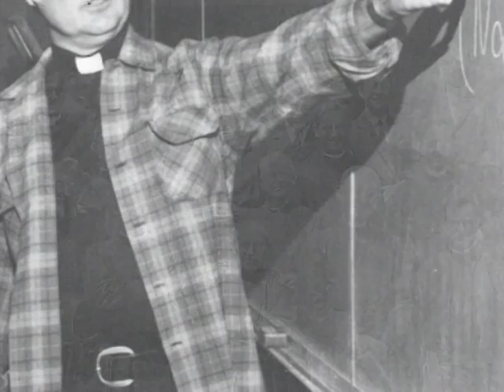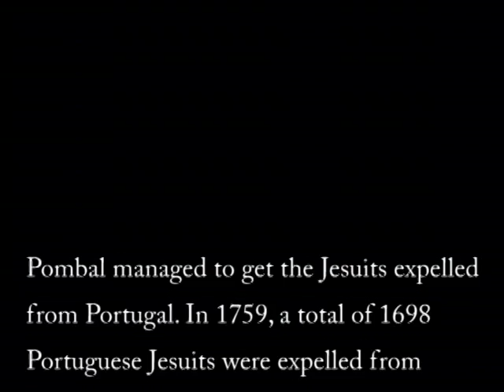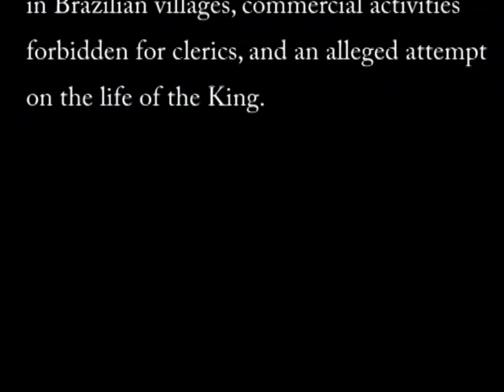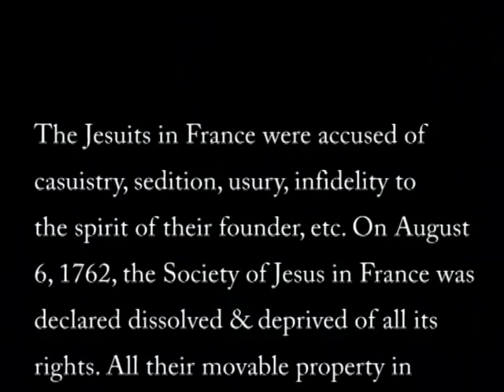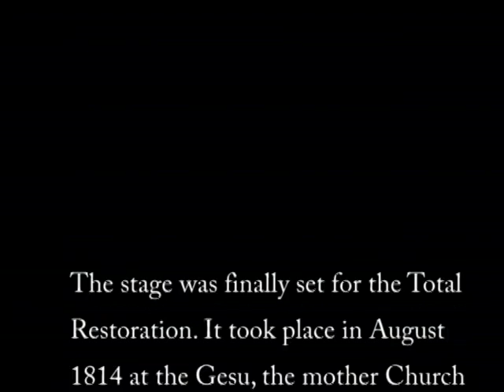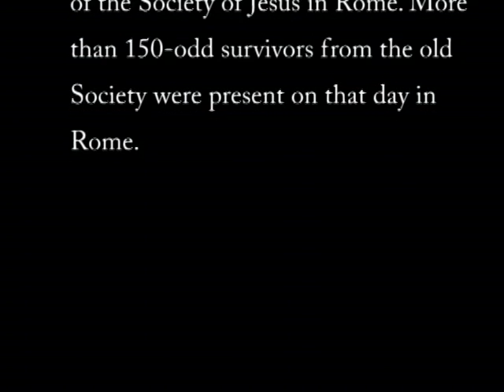Passion and Glory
It's a short video presentation by Sch Vijay,SJ, Sch Learoy, Sch Jayaraj and Team on the Suppression and Restoration of the society of Jesus.